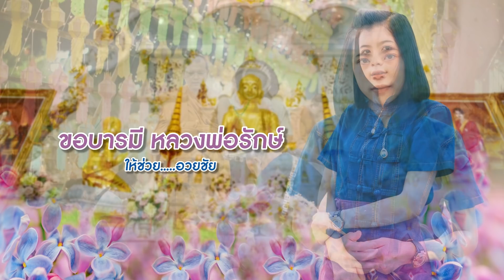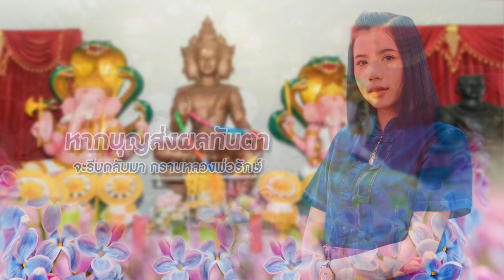ขอพรหลวงพ่อรักษ์ - กระต่าย พรรณนิภา【LYRIC VEDIO】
เพลง : ขอพรหลวงพ่อรักษ์
ศิลปิน : กระต่าย พรรณิภา
คำร้อง/ทำนอง : เนม สุรพงศ์
เรียบเรียง : ต้าร์ โก๋สยาม
แคน : ลาลี่ คนสีดา
มิกซ์ : ภานุวัฒน์  สิงห์สนั่น
คุมร้อง : ไพบูลย์ แสงเดือน
VIDIO LYRIC/โปสเตอร์/กราฟฟิค : Taveechai Saisaard

เนื้อเพลง ขอพรหลวงพ่อรักษ์

A1:หอบดวงใจเหงา ทัวร์รอบเมืองเก่า เดินสายทำบุญ
หวังธรรมค้ำจุน ให้ชีวิต สมหวังสักที
การงานขัดเขิน การเงินขลุกขลัก คนฮักบ่มี
จนเจอะคนดี วันนี้ ที่สบสายตา

A2: เหมือนมาตามนัด วัดสุทธาวาส อ.ลาดบัวหลวง
ดั่งถูก มนต์ขลังทักทวง ณ พุทธมณฑล อยุธยา
ขอหลวงพ่อใหญ่ ในอุโบสถมหาอุตม์ นำพา
ให้พบรักจริงสักครั้งเถิดหนา ขอบุญนำพาให้เจอคนดี

H: ขอบารมี หลวงพ่อรักษ์ ให้ช่วยอวยชัย
ความฮักจริงใจ ขอให้เป็นเธอคนนี้
รอยยิ้มสดใส อยากสานสัมพันธ์ไมตรี
ขอบารมี หลวงพ่อรักษ์ ช่วยลูกเถิดหนา

A3:หอบดวงใจเหงา ทัวร์รอบเมืองเก่าจนอิ่มบุญอิ่มใจ
ให้โชคดีมีชัย ขอให้บุญหนุนโชคชะตา
ให้การงาน การเงิน สมหวัง ดังปรารถนา
หากบุญส่งผลทันตา จะรีบกลับมา กราบหลวงพ่อรักษ์